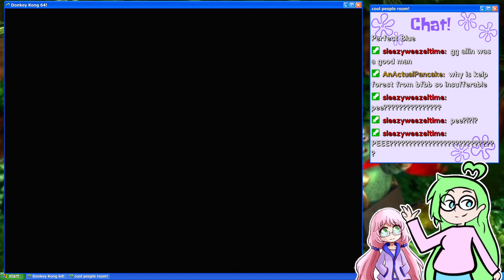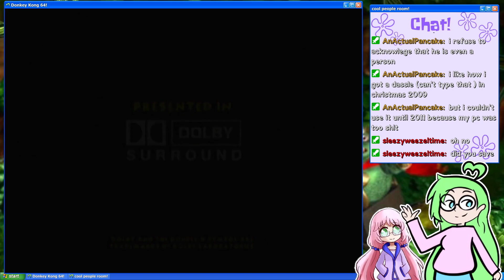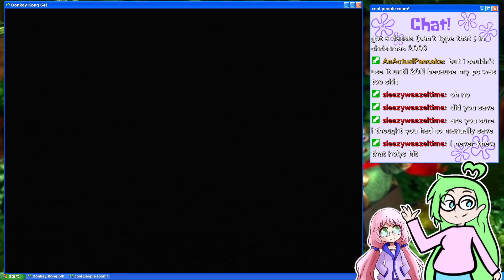Donkey Kong 64 [1/?] IT KILLED A GENRE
in which we get the game started, clear out the first world as far as we can right now, and then my game just fucking dies i guess. ordered another cart so shouldn't be too long before we can continue but yeah im a little annoyed